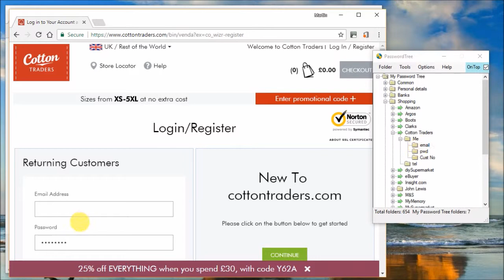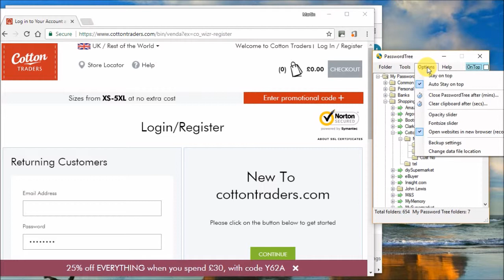Auto Stay-On-Top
A feature for ease of use